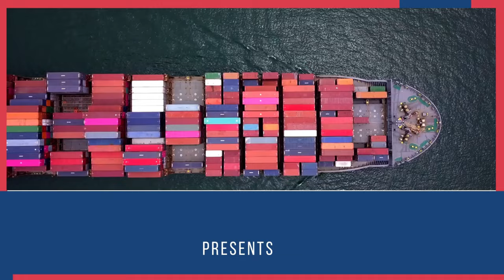How to Export Leather Products from India?|Leather products सस्ते कहां मिलेंगे|Export Experts Global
How to Export Leather Products from India ?| How to start Leather Business ?|. Export Experts Global